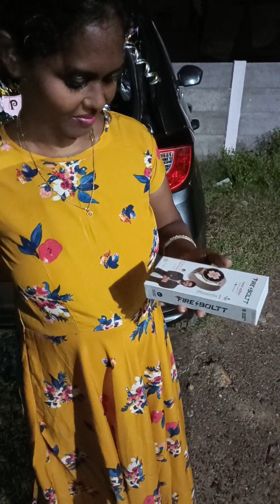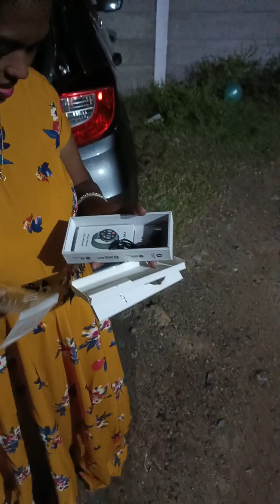Birthday surprise gift🥰🥰video